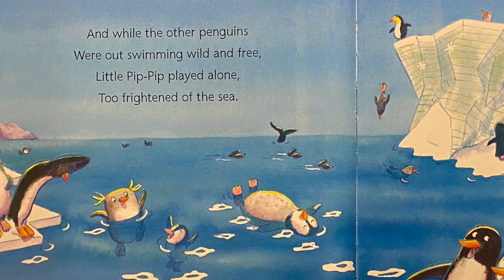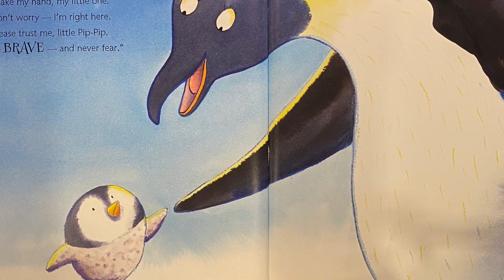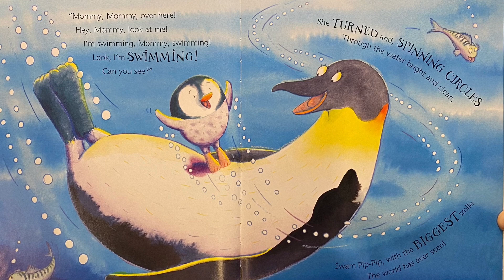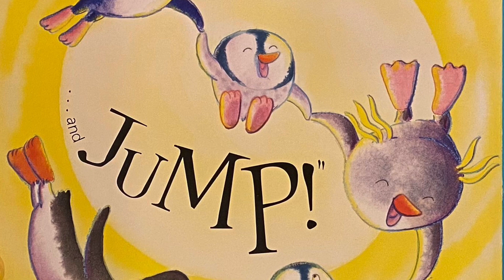Kids Books Read Aloud: BE BRAVE, LITTLE PENGUIN by Giles Andreae Illustrated by Guy Parker-Rees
Be Brave Little Penguin is a wonderful book about over coming your fears. This book was one of our kids favorites for a long time and why we chose to do our first video on this book. The author is also known for their best selling book "Giraffes Can't Dance". Our kids loved their books, we encourage you to pick up a copy of this wonderful book!